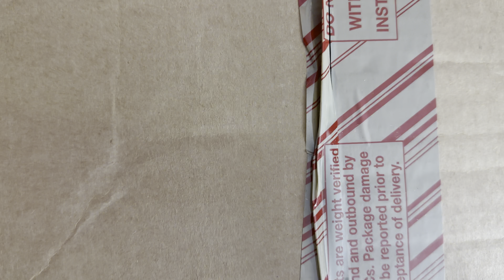Unboxing The Yeezy 950 “Pirate Black” yeezy sneaker #950